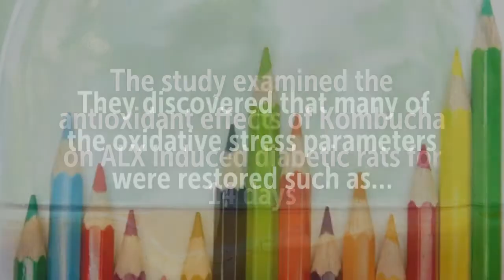Kombucha is an Effective Antioxidant with Diabetes Associated Oxidative Stress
Studies –

Recommended Supplements –

1 X Organic Kombucha Scoby - Live Culture
GT'S Organic Raw Kombucha Gingerade
The Big Book of Kombucha
GTs Enlightened Synergy Organic and Raw Kombucha Trilogy
1 Gallon Glass Kombucha Jar w/ Cotton Cloth Cover & Plastic Lid for Storage after Brewing

Diabetes is associated with oxidative stress
The study examined the antioxidant effects of Kombucha on ALX induced diabetic rats for 14 days
They discovered that many of the oxidative stress parameters were restored such as…
Lipid peroxidation levels were restored
Glutathione levels were restored
Antioxidant enzyme activity in the pancreas was restored
Antioxidant enzyme activity in the hepatic liver tissue was restored
Antioxidant enzyme activity in the renal kidney tissue was restored
Antioxidant enzyme activity in the cardiac tissue was restored